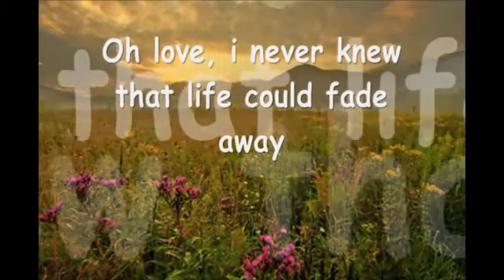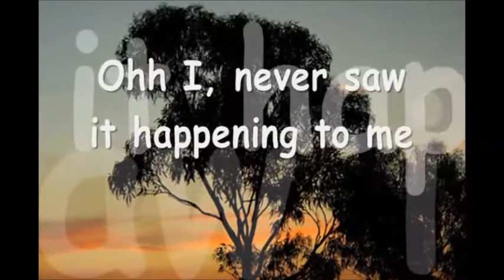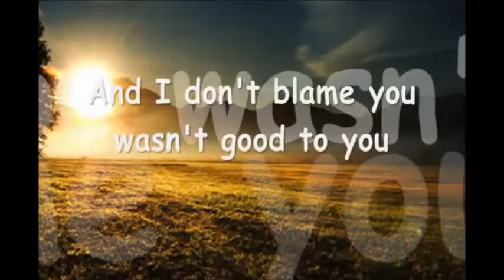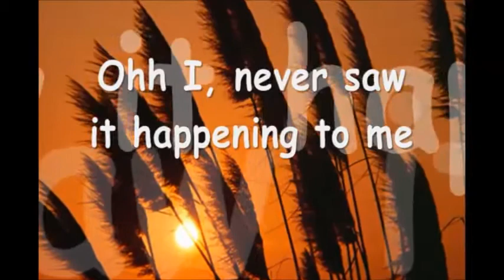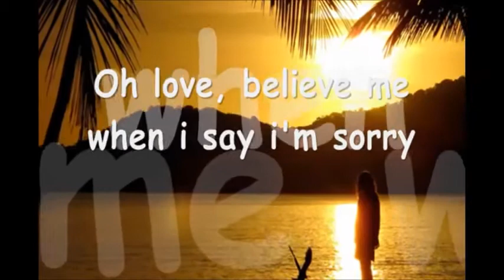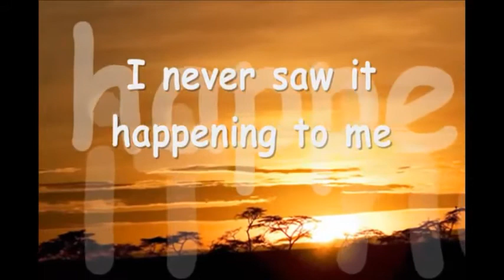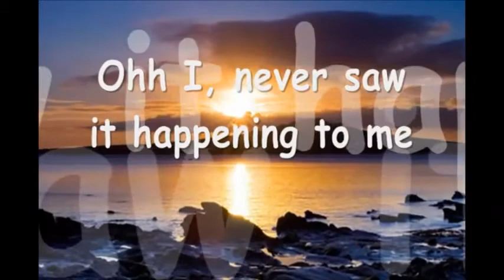Love by Randy Goodrum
Oh Love, I thought that I could live without you.